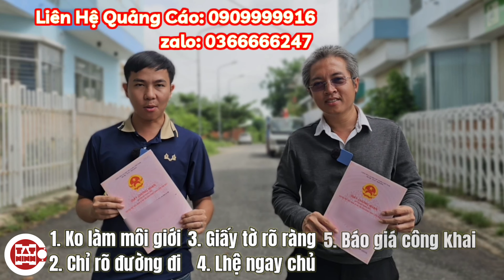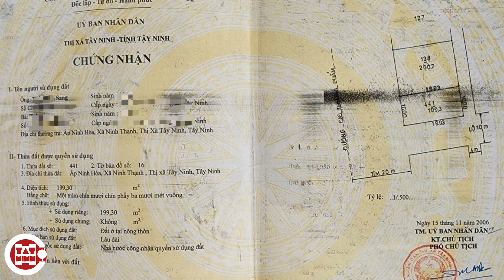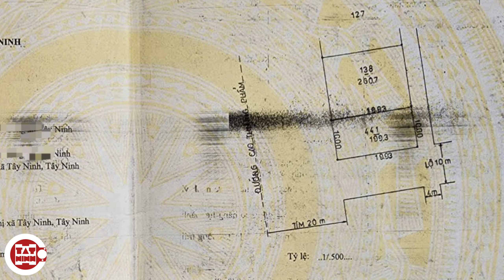Nhà 2 mặt tiền bán giá trong hẻm. Tiếc dùm cho chủ 10x20 đất ODT đường lớn gần Tòa Thánh Tây Ninh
Bán nhà gần Tòa Thánh Tây Ninh đất đô thị 100% 2 mặt tiền, có sân ô tô, vườn trái cây, thuận tiện buôn bán

10m mà rao như nhà trong hẻm. Quá tiếc cho chủ căn nhà 2 mặt tiền đường lớn gần Tòa Thánh Tây Ninh

VỊT MÀ ĐÒI HÓA THIÊN NGA

10X20 ĐẤT ĐÔ THỊ 100%
MẶT TIỀN ĐƯỜNG NGUYỄN TRỌNG CÁT
NHÀ CẤP 4 + SÂN Ô TÔ + VƯỜN TRÁI CÂY

mặt chính hướng Tây - Tây Nam, bên hông hướng Nam - Đông Nam
diện tích 199,3m2 (10x19,93 thổ cư đô thị 100%)
địa chỉ khu phố Ninh Hòa phường Ninh Thạnh thành phố Tây Ninh tỉnh Tây Ninh